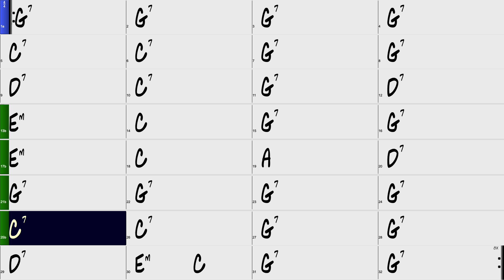Blues Jam Track in G - Barry Blues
This is a fun blues in G, with an additional B section, where we go to Em - C -G - D. This makes it a more fun blues with more variation.

I teach music theory, blues, rock, funk, country, scales, chords, triads... and much more.

My website lessons come with Soundslice, which makes it incredibly easy to learn. Both tab and video are synced together in one view on the screen.

I'm a guitar instructor in Canada, and I provide guitar playing lessons and gear advice, as well as gear demos.